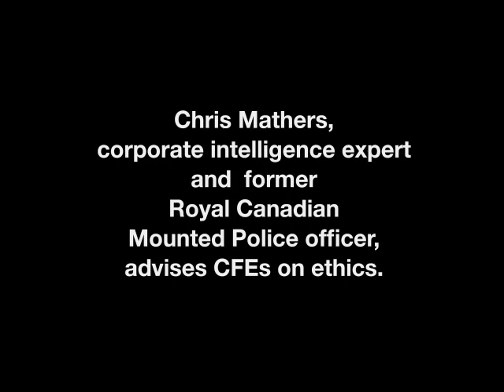Ethics Advice from Chris Mathers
Chris Mathers, corporate intelligence expert and former Royal Canadian Mounted Police Officer, advises CFEs on ethics.